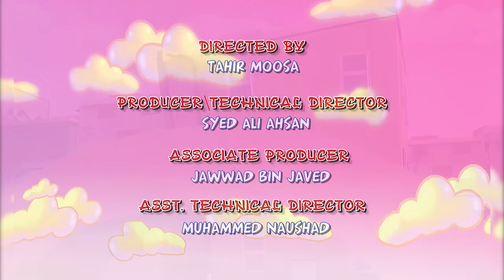Cocomo - Mujhe Bhi Do (Full HD)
Cocomo mujhe bhi do is now in Full HD. Cocomo cartoons are the memories of our childhood.

Enjoy watching Hocus Pocus songs and cartoons!

Hocus Pocus has released four best albums for kids! Best Car Songs, Best Food Songs, Super Rescue Team, and Classics for Kids!

HocusPocus
At Hocuspocus, our goal is to make learning a fun experience for kids creating classic nursery rhymes, kids songs and stories with 2D & 3D animations. Children get to learn good habits, safety knowledge, letters, colors, numbers and more by singing and dancing with our characters! Enjoy watching our videos!

Hocus Pocus helps children to:
★ Think Independently
★ Build Self-Confidence
★ Respect Others
★ Explore the WorldNow

Candyland Fanty in Full HD which is are the memories of our Childhood. We know Sharing is caring. This is a good story  to inspire our kids and give knowledge about friendship and share there Goods. We know Sharing is caring.